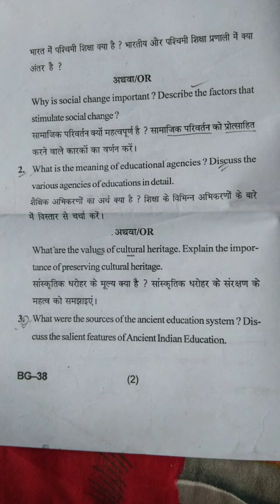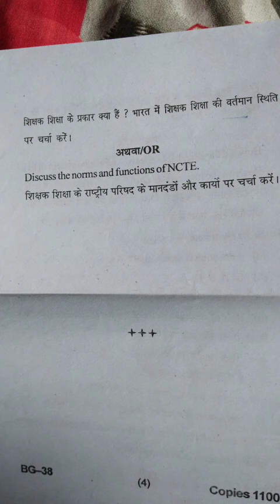B.Ed. Ist Semester Examination 2021- 2022 Education in India Status Problems & Issues Paper - CC-2